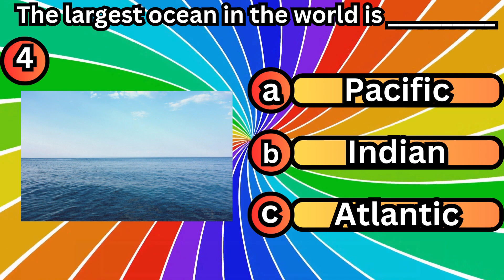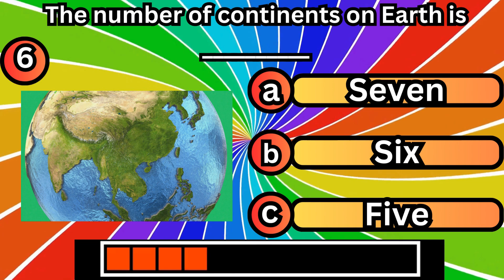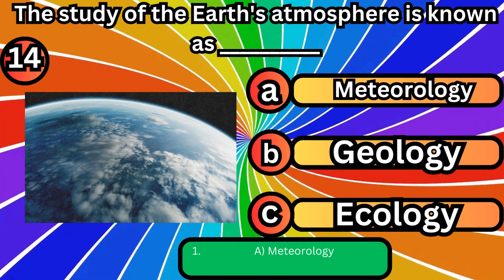General Knowledge Challenge: Fill-in-the-Blanks Quiz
TITLE :- General Knowledge Challenge: Fill-in-the-Blanks Quiz

Welcome to the General Knowledge Challenge! This quiz comprises 20 thought-provoking fill-in-the-blank questions covering various topics to challenge your understanding of the world around you. From geography and science to history and general facts, this quiz will put your knowledge to the test.

MUSIC USED
floating home  - @YOUTUBE LIBRARY

KEEP SUPPORTING TO ME SO I CONTINUE TO PROVIDE YOU WITH FREE CONTANT.